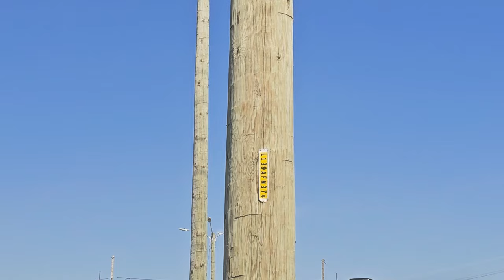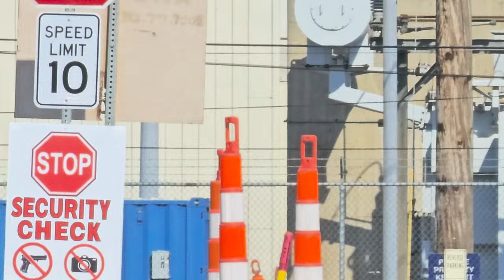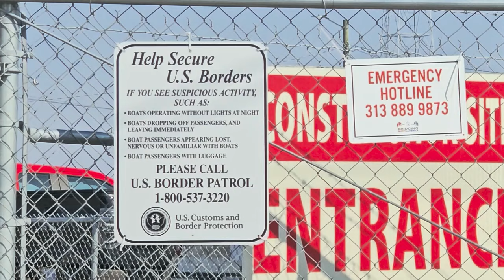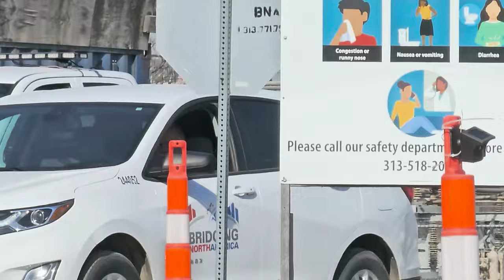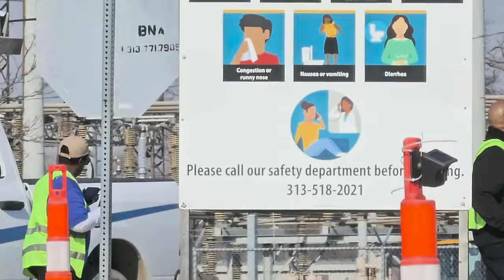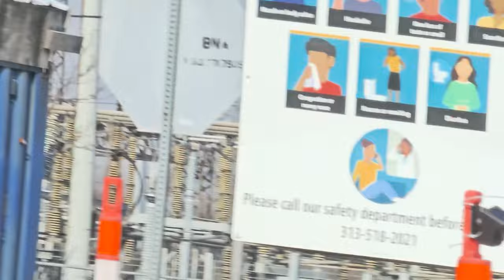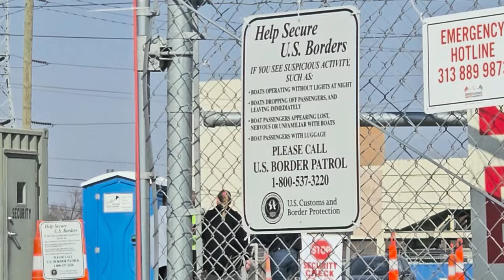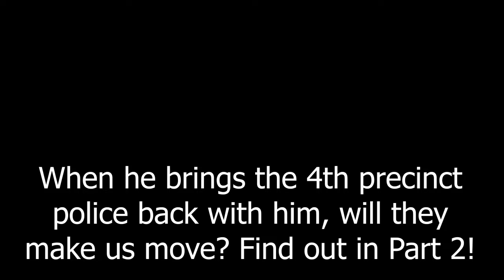Gordie Howe bridge state contractors threaten restraining order part #1